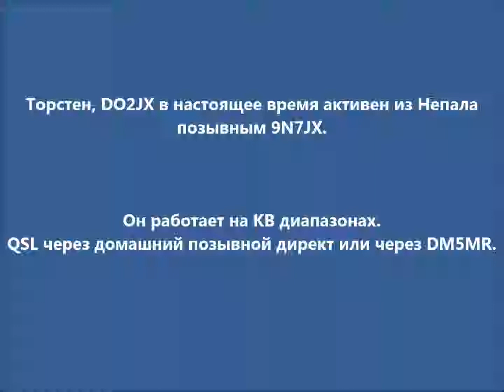9N7JX Непал. С сайта dxnews.com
Торстен, DO2JX в настоящее время активен из Непала позывным 9N7JX.